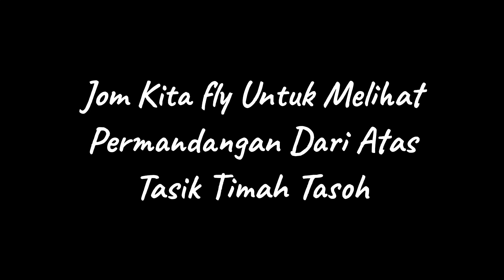Tasik Timah Tasoh (Drone Eyes)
view yang cantik di Negeri Perlis.